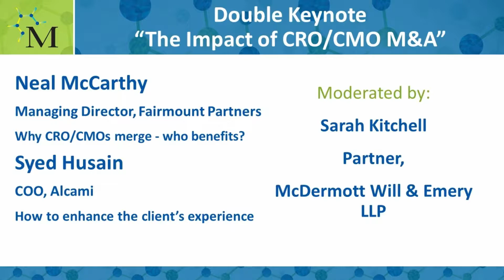CROCMO2018 Double Keynote